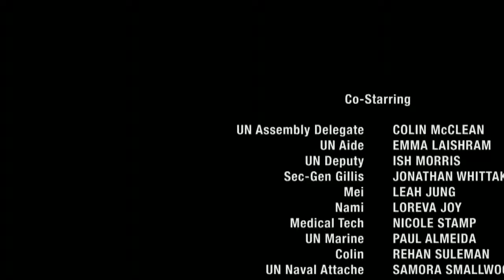The Expanse 3x03 Promo "Assured Destruction" (HD) Season 3 Episode 3 Promo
The Expanse 3x03 "Assured Destruction" Season 3 Episode 3 Promo - Earth strategizes a costly ploy to gain advantage in the war against Mars; Anna struggles to convince Sorrento-Gillis to do the right thing; Avasarala and Bobbie seek refuge aboard the Rocinante.

The Expanse 3x03 Promo/Preview "Assured Destruction"
The Expanse Season 3 Episode 3 Promo
The Expanse 3x03 Promo "Assured Destruction" (HD)

» Watch The Expanse Wednesdays at 10:00pm/9c on Syfy
» Starring: Chad Coleman, Shohreh Aghdashloo